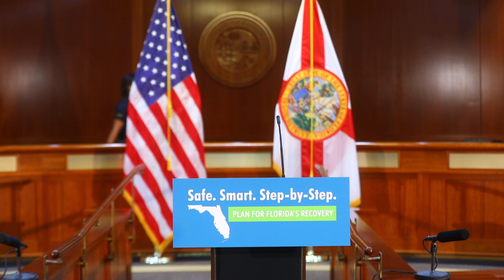6.29/2020 Governor Ron DeSantis Holds Press Conference Regarding the State Budget